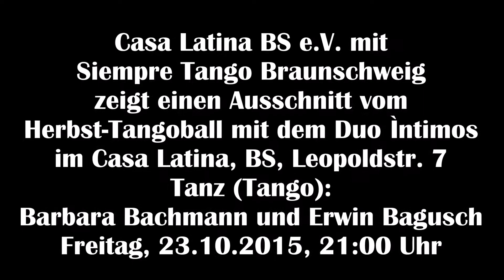Siempre Tango BS 15 10 23 Herbst-Tangoball Barbara Bachmann und Erwin Bagusch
Herbst-Tangoball und -Konzert mit dem Duo Íntimos mit Gabriel Merlino (Bandoneón) und Vanina Tagini (Gesang), Tanz-Vorführung mit Barbara Bachmann und Erwin Bagusch im Casa Latina Braunschweig am 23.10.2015